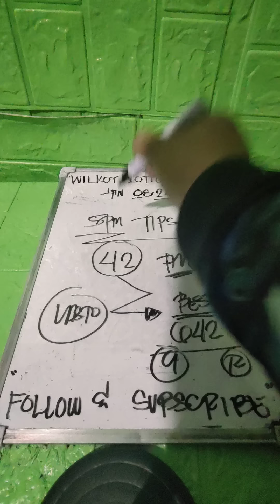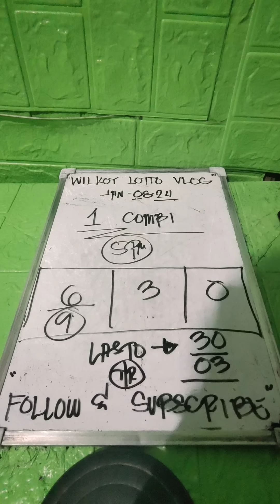SWERTRES HEARING BEST PAHABOL 5-9PM | AYAW PAGLANGAY UBANI ATONG PADAOG